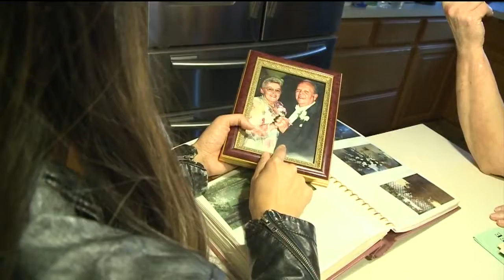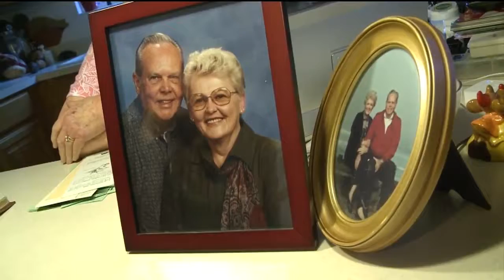Chainsaw Artist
Nha reconnects with chainsaw carving artist Jessie Groeschen!